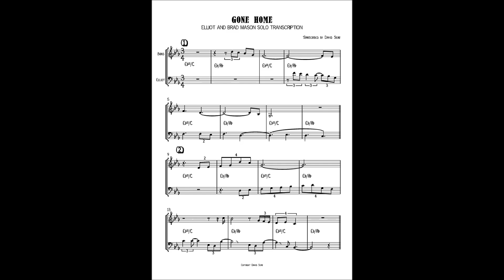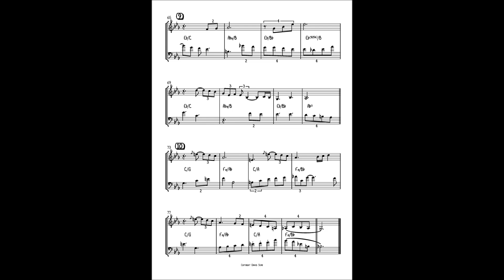'Elliot Mason Solo Transcriptions'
COMING SOON!

This book by Birmingham Conservatoire graduate David Sear.

8 full solo transcriptions (from 'Two Sides, One Story')
8 full lead sheets
Extensive biography
Extensive solo analysis
Photos
Quotes